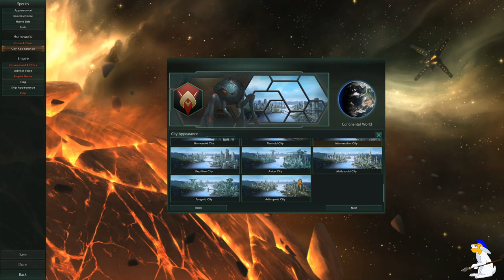Let's Play: Stellaris ~ Densely populated small universe ~ Admiral Part One